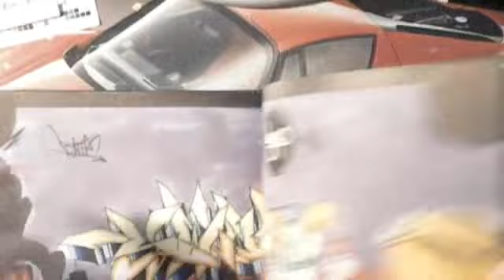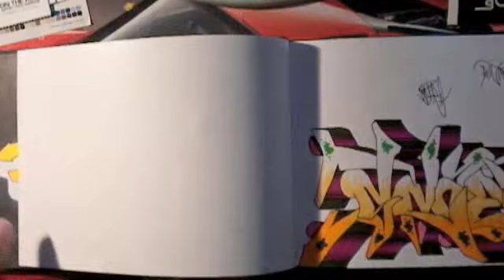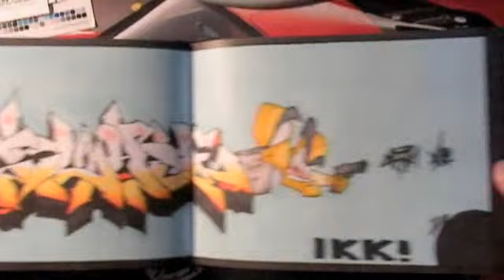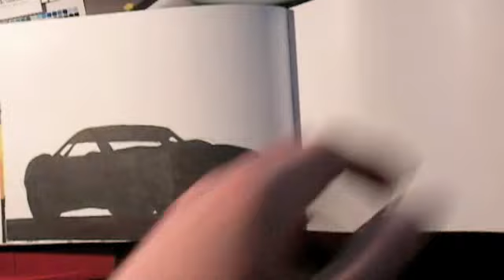''Insane'' net battle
Tacticalstylez TSZ - crew. This is my battle entry. Word: ''insane''